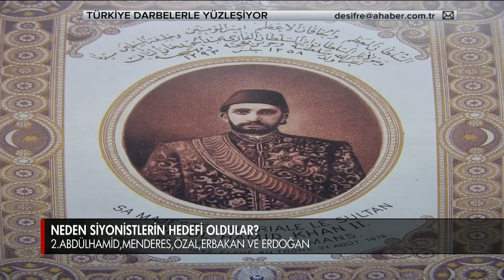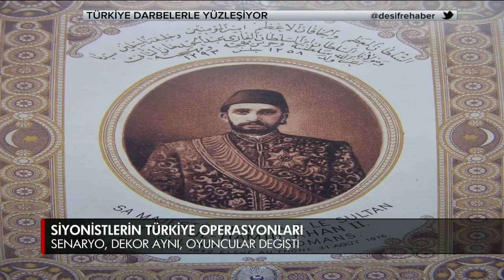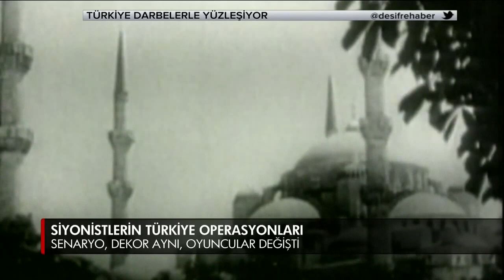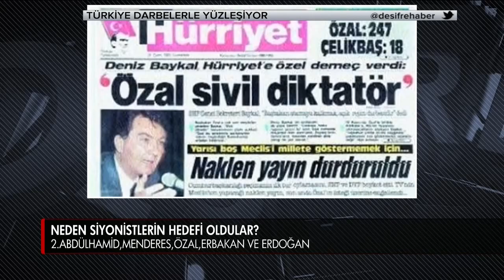2. abdulhamitin hayatı kisa belgesel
(Genel Yönetmen: MEHMET ALİ ÖNEL, Hazırlayan: BAHADIR KERİMOĞLU-DEŞİFRE PROGRAMI YAPIMCISI) Osmanlı İmparatorluğu'nun 34. Padişahı Sultan 2. Abdülhamit'ten günümüze tarih nasıl tekerrür ediyor? II. Abdülhamit'e, Menderes'e, Özal'a yapılan ne ise Başbakan Tayyip Erdoğan'a karşı kullanılan iddialar da aynıydı : "Diktatör" "Padişah"